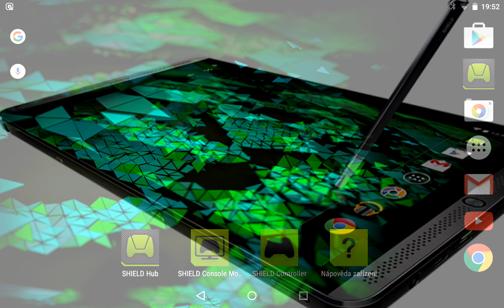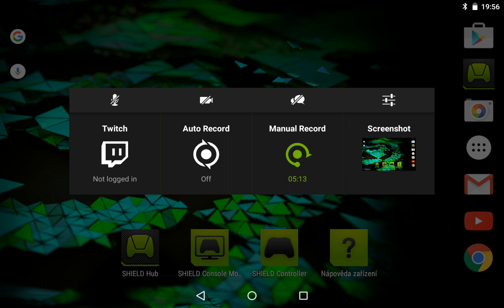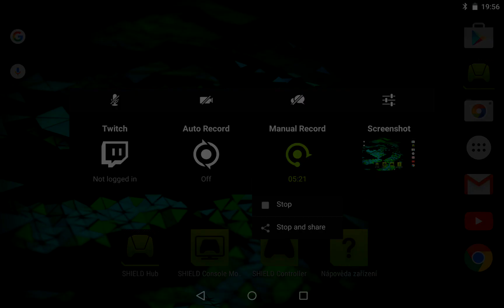Jak natáčím - Android - Shield Tablet [CZ]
♥ Pokud se ti video líbilo, dej prosím like. Povzbudí mě to k další tvorbě ;)
Nahráváno: NVIDIA Shield Tablet - Shadow Play
Upravováno: Sony Vegas